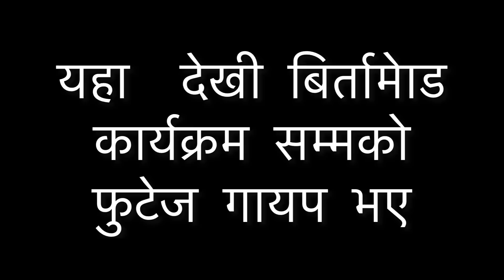comedy yatra | vlog 1 | province no 1| Suman karki | jitu nepal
golden oak comedy yatra | vlog 1 | province no 1| Suman karki | jitu nepal | surendra kc | siva sankhar rijal |milan newar | niraj nepal | radhika kadel |